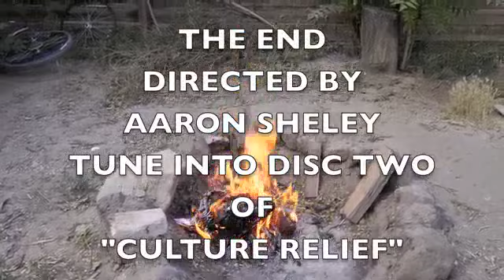DEAD TELLURIDERS ALBUM SIX "CULTURE RELIEF" PART ONE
THE NEWSPAPERS DURING THE COVID PANDEMIC CALLED FOR ALL ARTISTS AROUND THE WORLD TO RELEASE EVERYTHING THEY COULD FOR THE SHORTAGE IN CULTURAL ARTISTRY.

In response, CULTURE RELIEF (disc one)

TRACK LISTING
1.  UNPORFESSIONALS
2.  ALL YOU HAD TO SEE
3.  THE HALEY TRIBUTE
4.  COVER SONGS TO MOW THE LAWN TO
5.  AFTER THE DEFEAT
6.  PICKFAIR
7.  OUT OF THE PAST
8.  HALF OF A SMILE
9.  WHEN I'M FREE, I LOOK TO THE SKY
10.  POOL OF TEARS